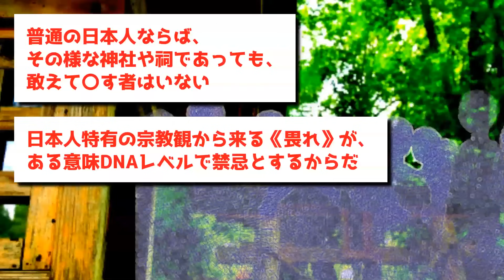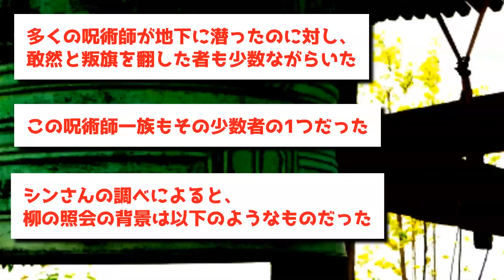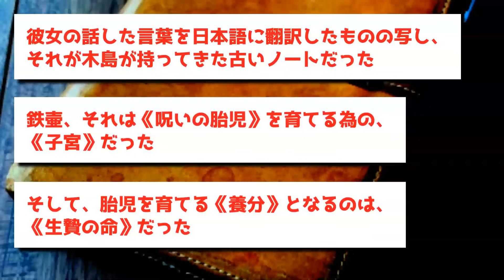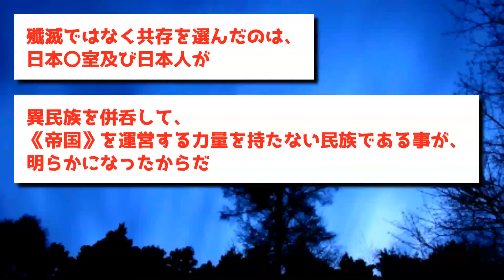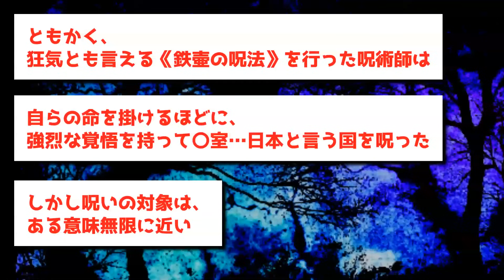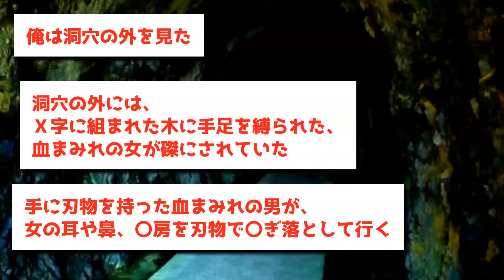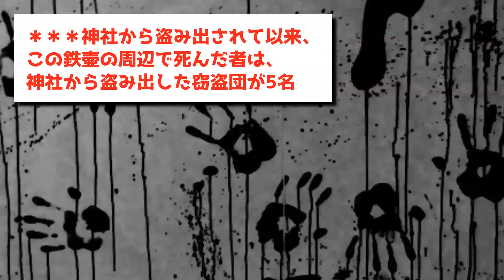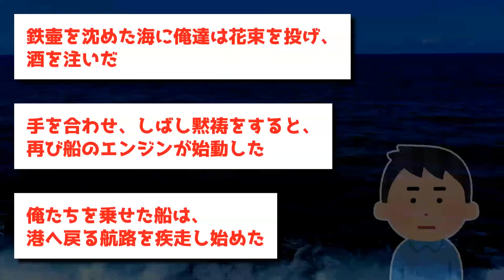【ゆっくり怖い話】呪術師が残虐な方法で製作した最恐の呪物→某国の窃盗団が盗んだ結果…【オカルト】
00:00 本日のお話
00:06 呪いの器